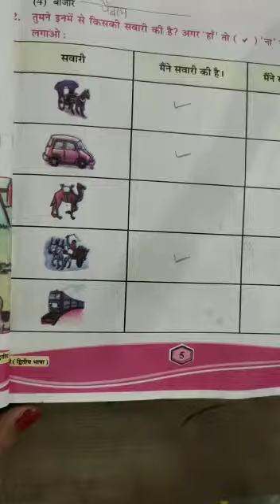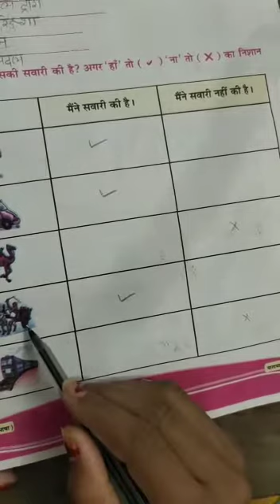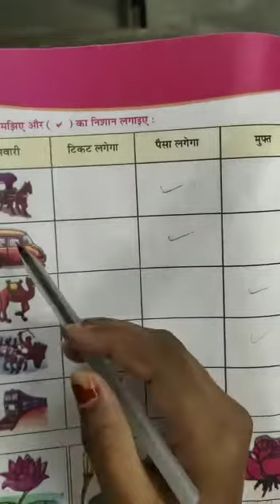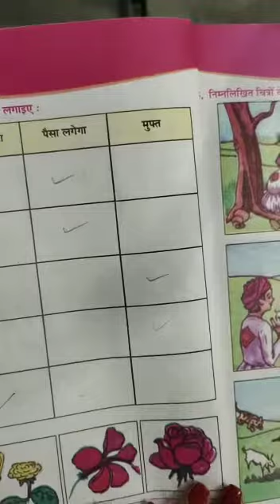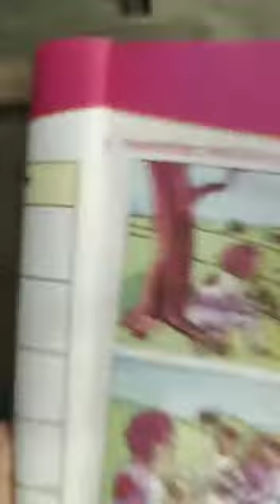STD 5 PART 5